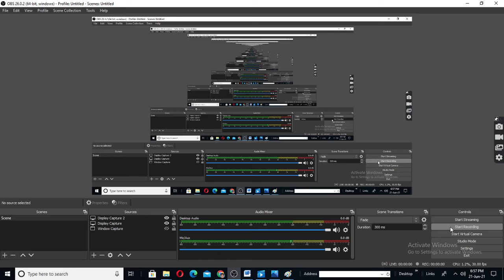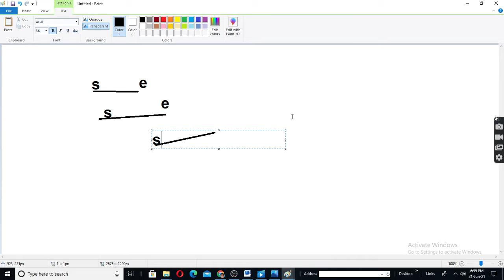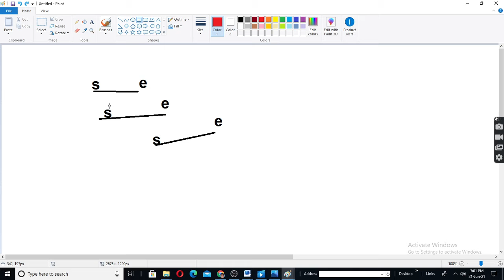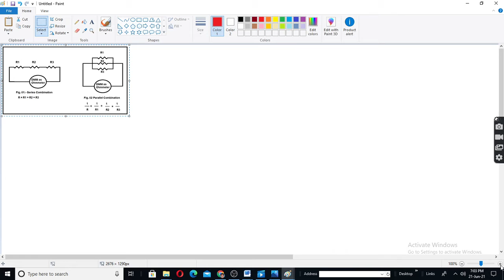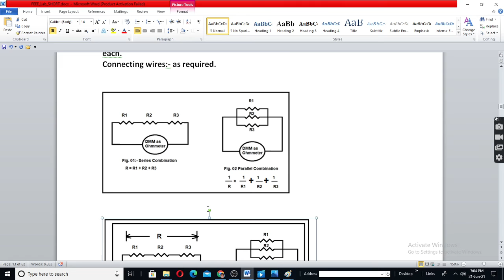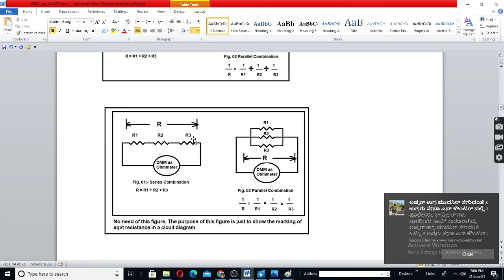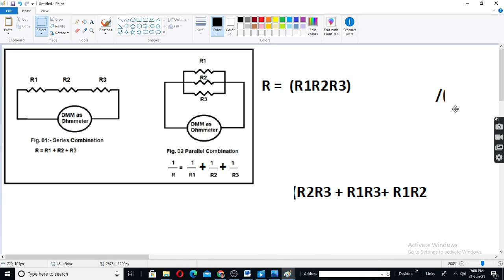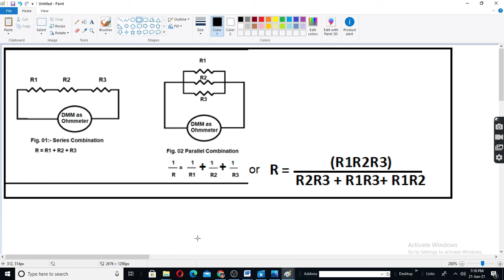Class 04 of FEEE Lab for KPT DEEE Students, Mangaluru.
Resistances in Series and Parallel